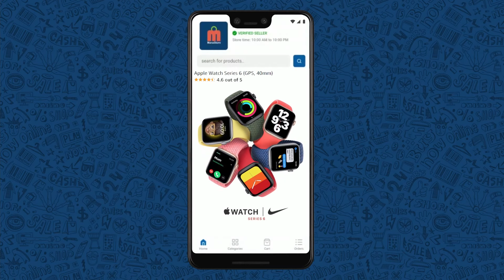Largest Exporting Countries of the World || T Talks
Note: all the information is taken from different sources of internet, google, and Wikipedia.